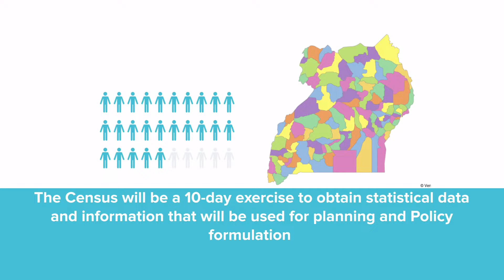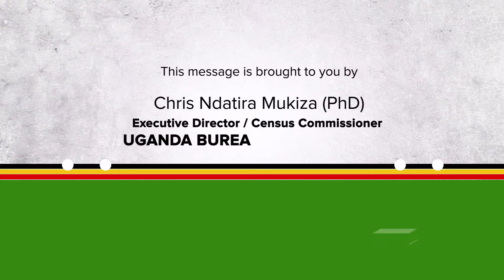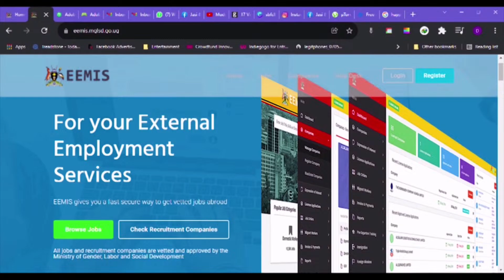LIVE: UNC NEWS TONIGHT @10PM I MARCH 29, 2024